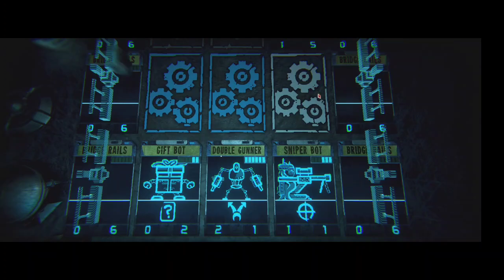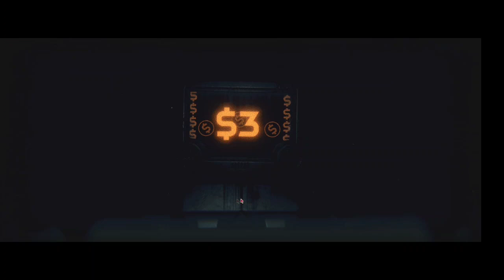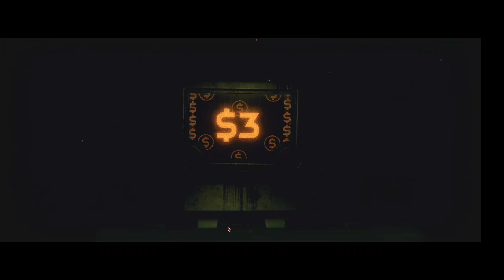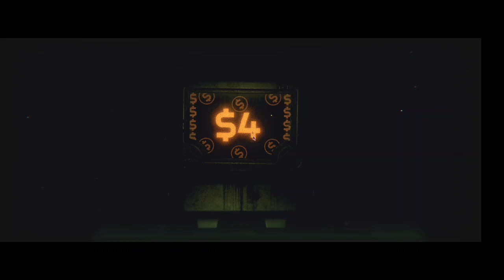Inscription ep3/definition of insanity...